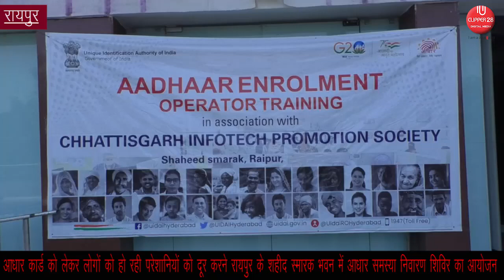आधार कार्ड को लेकर लोगों को हो रही परेशानियों को दूर करने रायपुर में आधार समस्या निवारण शिविर